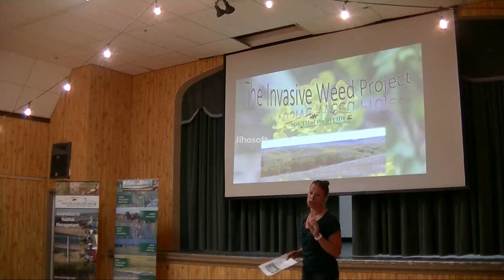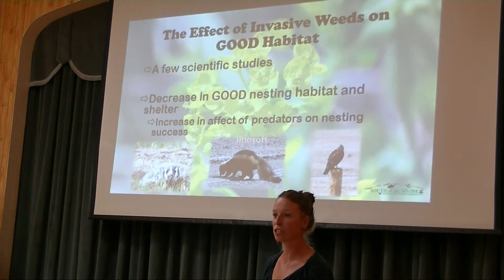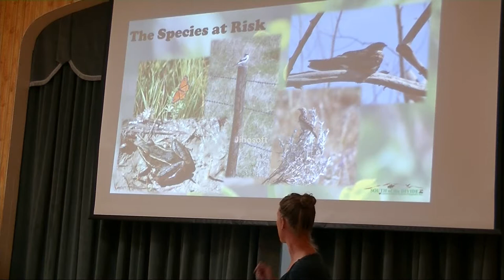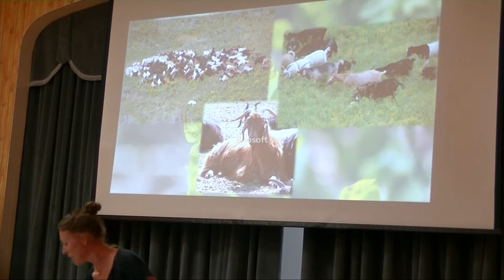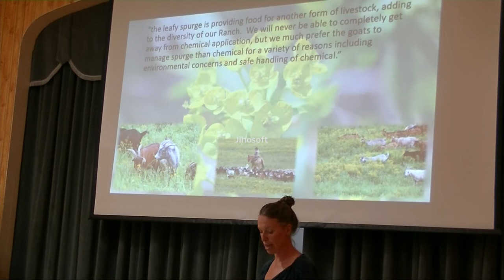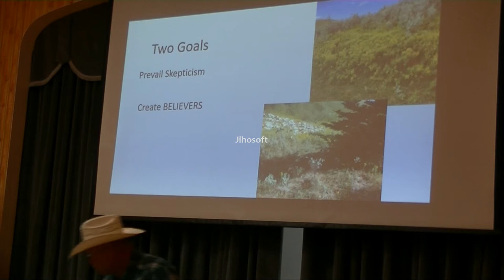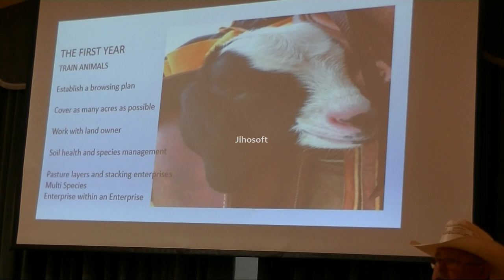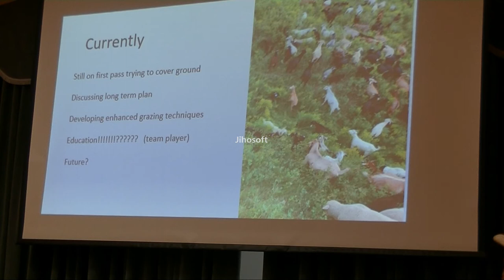Part 1/2: Using goats to control leafy spurge on habitat for species at risk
Presenter: Melanie Toppie, Frenchman-Wood River Weed Management Area

Presented at the SODCAP Annual General Meeting - August 14th, 2019 in Eastend, SK.